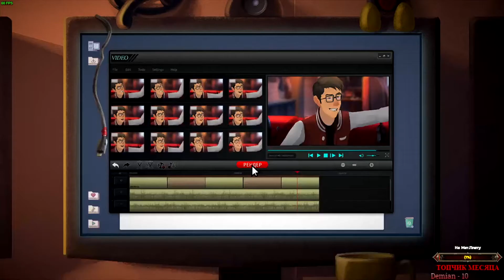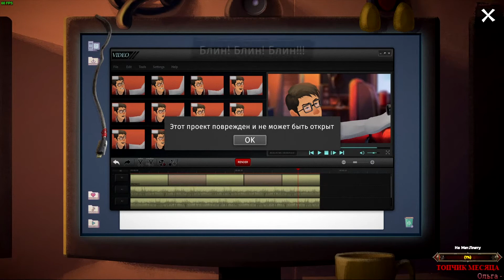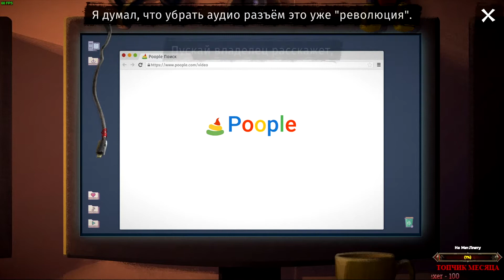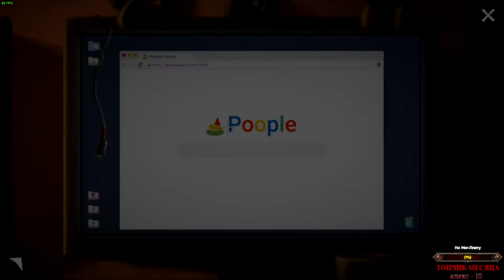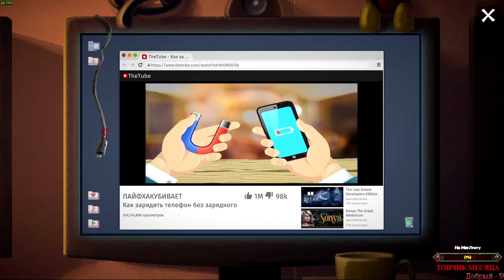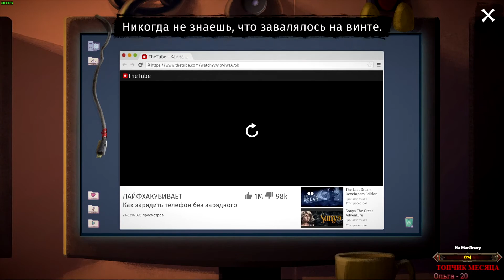Angelo and Deemon One Hell of a Quest 🕹 Играли в Петку и Василия Ивановича? Следствие ведут колобки?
🔔Если понравилось то, пожалуйста, поделитесь ссылкой с друзьями и знакомыми. Хотите больше информации? ⬇Разверни⬇

💸 На апгрейд, кофе, стоматолога, логопеда, на дом или просто так =)
💸  Отправить подарок: кофе, пиццу, роллы, жевачку, шоколад.

В конце ролика список тех кто поддержал от 500 руб.
Любую поддержку озвучиваю при записи ролика.

▶▷ Ведь +1 Вам все равно, а мне приятно!

Поставили дизлайк), то напишите почему, чтобы я смог учесть ошибки в будущем.

Всем привет!
 Меня многие видели в КС под ником Maestro[квартира1]. Много лет играю в компьютерные игры,  иногда создается впечатление, что со дня создания вообще компа =)
На первом месте: градостроительные симуляторы, экономические стратегии, менеджмент,  transportation, tycoon(тайкун), строительство, строительство баз, управление ресурсами, симулятор, PES и т.д.
Иногда в выживание, открытый мир, шутер, рпг(rpg), ммо, крафтинг, приключение, хоррор на выживание, хоррор, экшен, гонки и т.д.
Как вы уже поняли играю во все, что понравиться =), но преимущество остается за первым списком(см.выше)
Буду рад любым комментариям, а также советам по прохождению игры.

Мой боевой комп:
ОС: Windows 10
Процессор: Intel Core CPU I5 2.8 GHz
Оперативная память: 12 GB ОЗУ (из-за материнской платы задействовано только 8GB)
Видеокарта: AMD Radeon HD 7700 series 1GB
Микрофон: Эконом вариант =)

maestroквартира1 games Канал про игры, прохождения, обзоры, playlist, gameplay, игры на ПК, игры на русском, обзор на русском, прохождение на русском, city building games, градостроительные симуляторы, стратегии, экономика, менеджмент, экономические игры